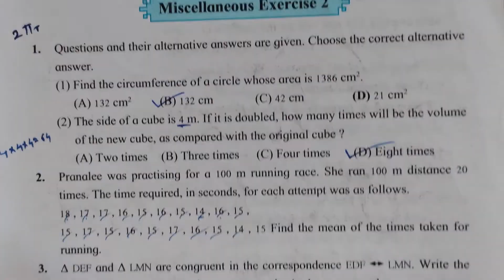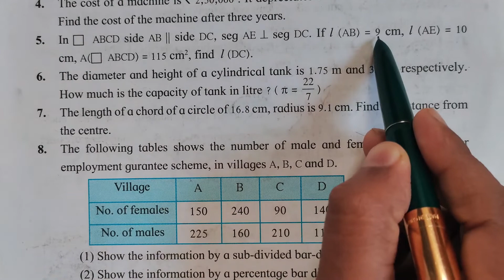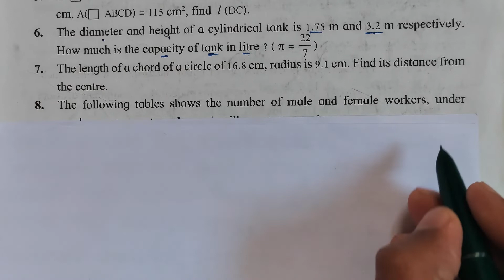Question 5 & 6 | miscellaneous Exercise 2 class 8th